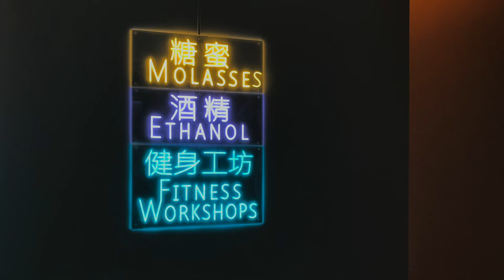糖蜜、酒精、健身工坊，是什麼使今日的生活變得如此不同，如此有魅力？Molasses, Ethanol, Fitness Workshops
Molasses, Ethanol, Fitness Workshops, Just What Is It That Makes Today's Life So Different, So Appealing?
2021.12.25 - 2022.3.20 at Taipei Fine Arts Museum

Sucrose has never been a necessity, yet its addictive taste has changed the palates around the world. Its pursuit caused numerous conflicts, conquests, and colonization in the past. Yet, today many people have begun to reduce their sugar intake and exercise actively to attain a desirable figure. The value and perception of sugar has changed from an agricultural product to an economic and trade commodity. Global trade and the spread of capitalism, in turn, have led to an irresistible consumerist way of life. Sucrose has an interesting duality. On one hand, it is a pleasant mental stimulant, whereas on the other hand, it is a tropical economic commodity with an imperial and colonial tinge. The cane sugar industry contributed to the growth of global trade and simultaneously, to the stagnation of the economies of the colonized places. While fitness exercises and avoidance of sugar also highlights its dual nature. Weight loss has become a new health and lifestyle symbol and at the same time, become part of a vicious consumerist cycle.

This creative project has evolved and transformed over time. It explores the history and power, trade and flow, innovation and transformation of tropical cash crops in the world economic and trade system using the historical context of the sugar industry and the contemporary phenomenon of fitness lifestyle. It presents the transformation of the sugar industry in role and value through different eras. The project facilitates “a dialogue space about sugar and fitness” through a series of fitness equipment made using bagasse and responds to the lifestyle changes prompted by globalization.

蔗糖從來不是一個必需品，但它卻改變了世界的味蕾並使人成癮。昔日，人類為了追求蔗糖展開了無數的貿易、征戰與殖民；今日，人們為了雕塑身形而開始戒斷糖份與積極健身。蔗糖的價值與定義，從農產品轉變為經濟貿易物資，並透過跨國貿易的路徑和資本主義的迴圈在全世界擴散，形成難以戒斷的文明徵候與各項商業消費體系。蔗糖產業，加速了全球商品的流動，也造成殖民地經濟的停滯；而對抗糖類囤積脂肪的健身運動，成為新型態生活與健康的指標的同時，也陷入了消費資本主義的迴圈。本計畫欲透過蔗糖產業所展開的歷史脈絡與與當代社會的文化現象，探討熱帶經濟作物在全球貿易體系中的歷史與權力、貿易與流動、現代化與加工，以及運動的社會脈絡，創造出一個關於「糖與健身的對話空間」，並透過一係列甘蔗渣製作的健身器具，回應全球化所開啟的生活情境，呈現蔗糖產業在不同時代中的角色定位與價值轉換。